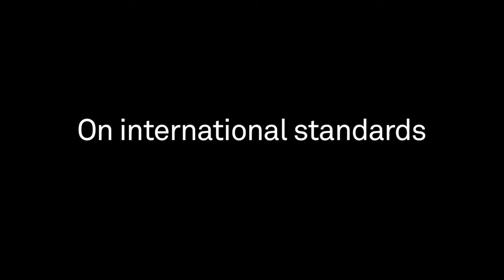Frances Beinecke on oil spill commission report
NRDC President Frances Beinecke was appointed last June by President Obama to the National Commission on the BP Deepwater Horizon Oil Spill and Offshore Drilling. Today the commission delivers its report and recommendations. She discussed them with OnEarth magazine in an exclusive interview